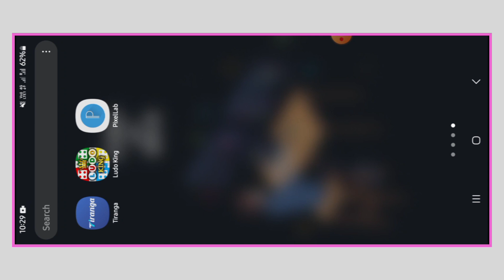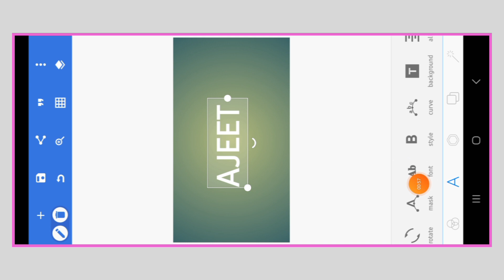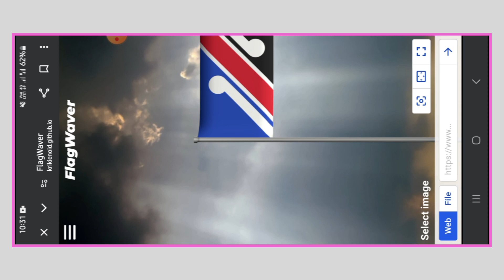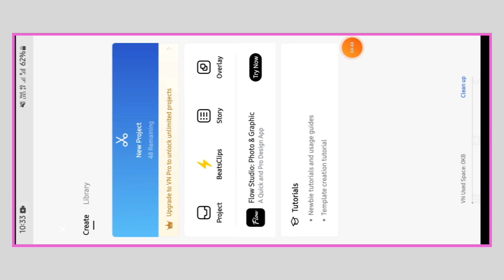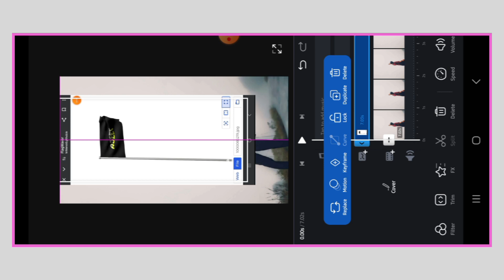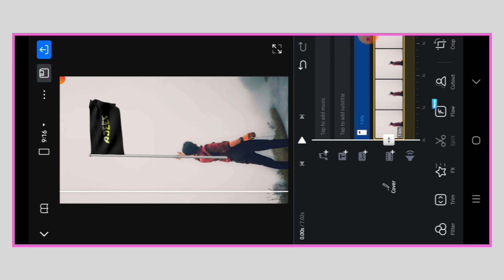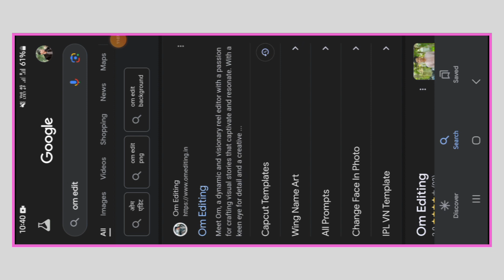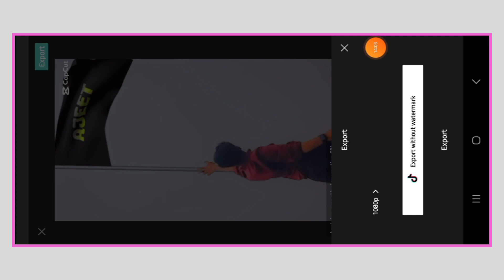How To Make a Flag With Name In Boy's Hand Video | Ek Dam New Flag Name Video Editing | vn tutorial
new style name video editing
How to make flag name video editing
flag name video kaise banaye
viral flagwaver name video editing
Flag name video kaise banaye vn

how to make flag with name and boy's hand
how to make flag with name video editing
how to make flag with name video editing in 2024
New flag video editing kaise kare
Flag video editing kaise karte hai
Flag video kaise banaye
How to make flag video
New flag video kaise banaye
how to make a flag name video
how to make flag name reel
how to make flag name video in capcut
how to make flag name on tiktok
how to make flag name template
how to make flag name logo
how to make flag name video for tiktok
how to make flag name edit
flag wala video kaise banaen
flag wala video kaise banaye
flag wala video kaise banate hain
flag wala video kaise edit karen
flag wala video kaise download karen
flag wala video editing
flag wala video edit kaise kare
flag wala video kaise
flag wala video kaise banaen instagram

How To Make a Flag With Name In Boy's Hand Video